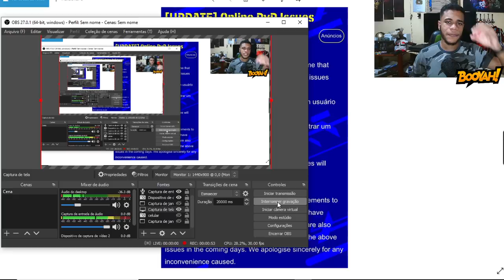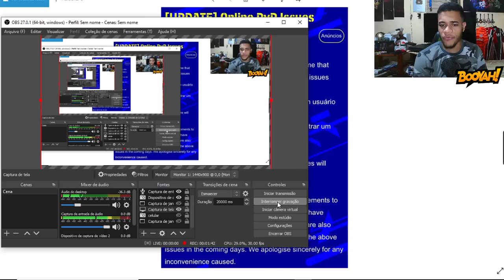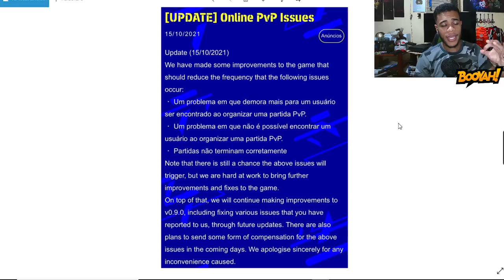EFOOTBALL 2022 - ATUALIZAÇÃO DISPONÍVEL! CORRIGIU OS SEGUINTES PROBLEMAS! VEJA!